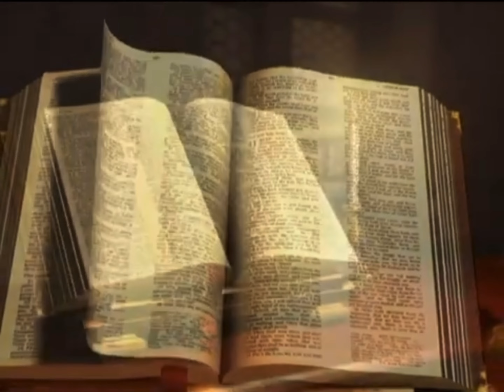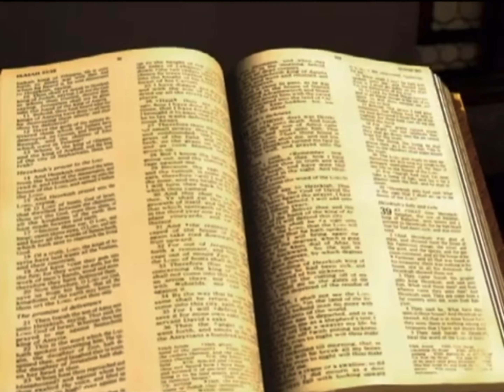19 Books By Gappy Ranks Produced By LionFace / LionKingMuzik 2020 “The Ark Riddim”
Gappy Ranks, LionFace, The Ark Riddim, LionKingMuzik 2020